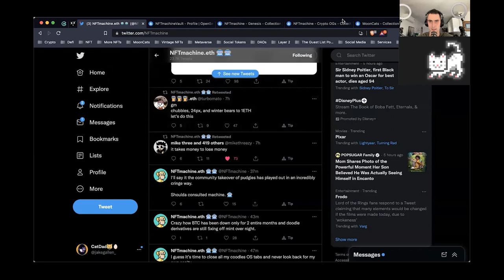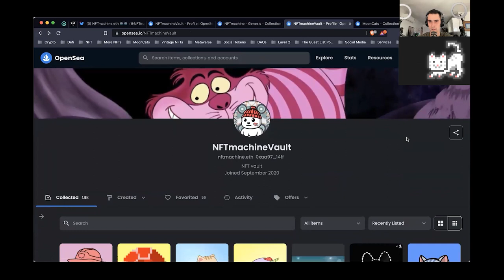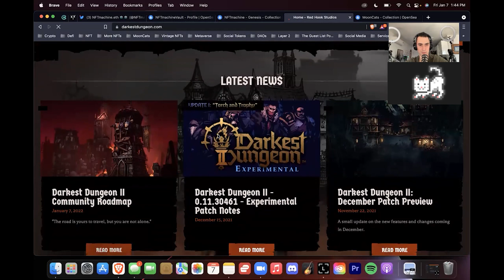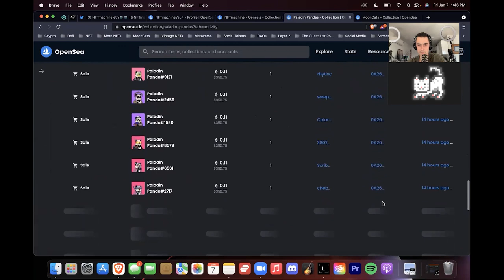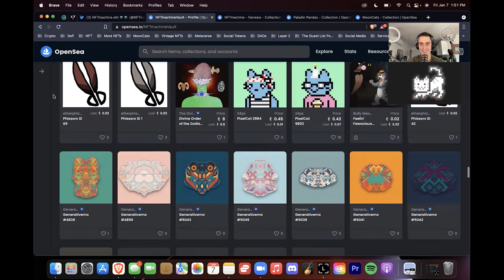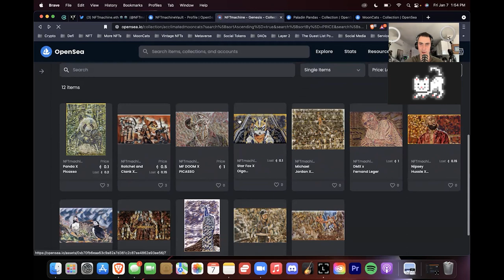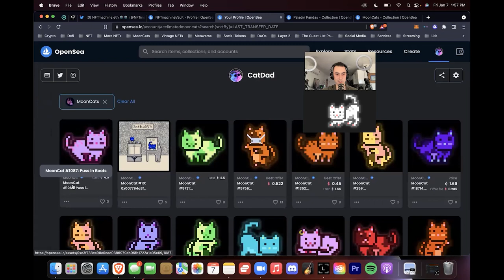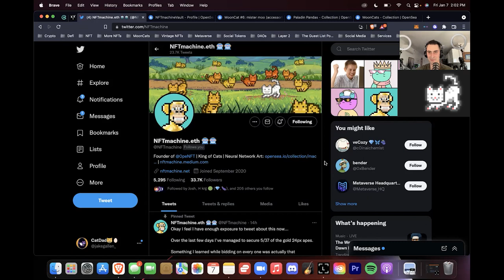181 | How to Invest in Memetic Desire | NFTMachine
NFTMachine is a NFT investor, influencer, and AI artist. During his teen years NFTMachine was an options trader who found AI art in 2020. His experience of options trading and AI assisted him in goin all-in on the NFT industry. Today, NFTMachine is the largest holder of multiple NFT collections and remains very active in the space.